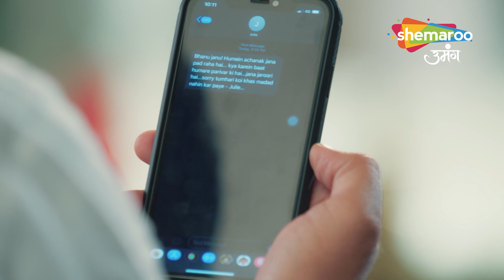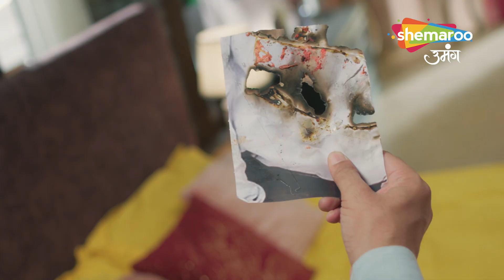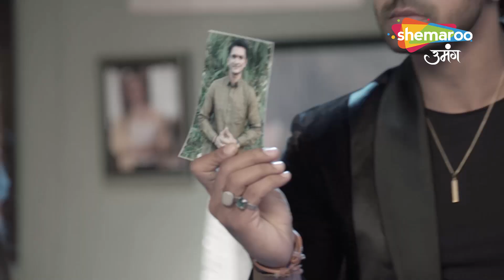Shravani | Full Episode | Shravani Hai Asmanjas Mein | Episode 154 | Shemaroo Umang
Director : Ravindra Gautam, Amar Varpe
Language : Hindi
Theme : Drama

o Watch Shemaroo Umang on the networks:

 Tata Play : 1230
 Freedish : 20
 Airtel : 529
 Dish Tv : 1212
 D2H : 1483
 GTPL : 474
 DEN : 808
 Hathway : 518
 NXT Digital : 244